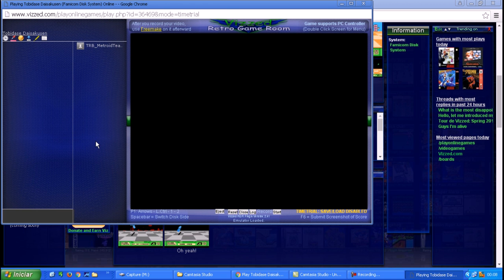Tobidase Daisakusen (FDS / Famicom Disk System) - Vizzed.com (3,000 by TRB_MetroidTeam)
Submitted by TRB_MetroidTeam of vizzed.com using the RGR Plugin

Score: 3,000 (using just 1 life)